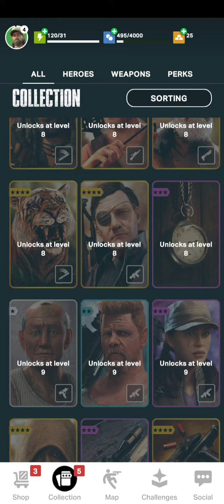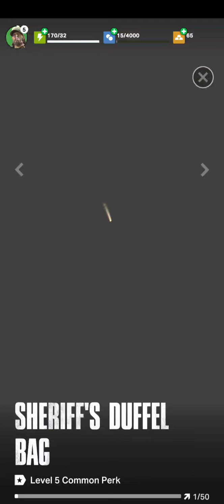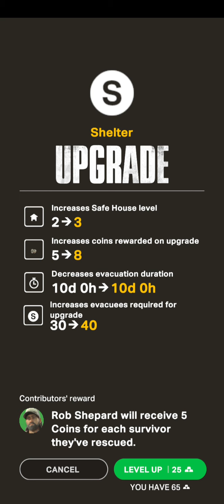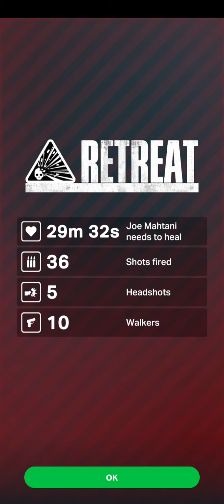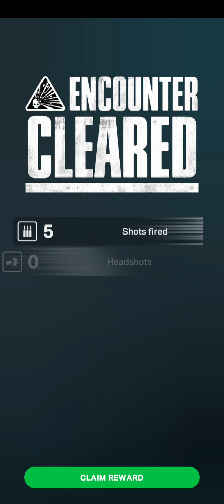Let's play the walking dead Our world part 1